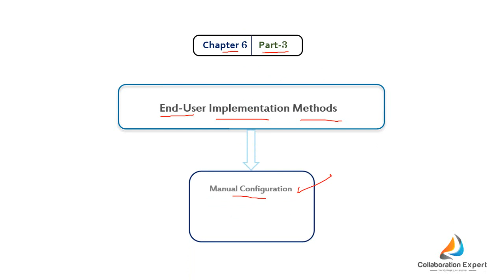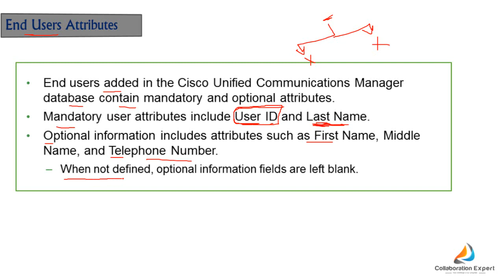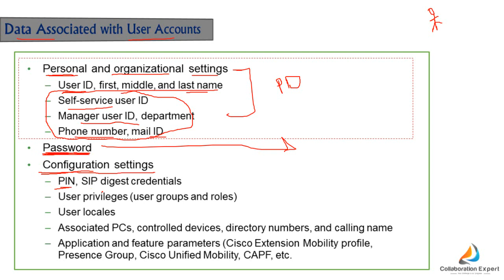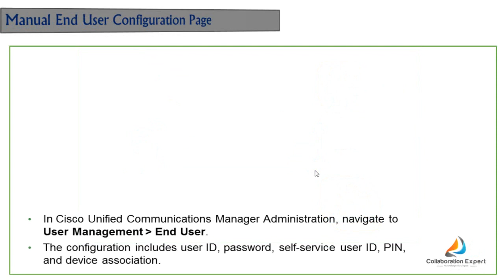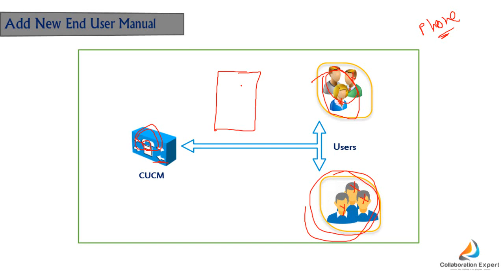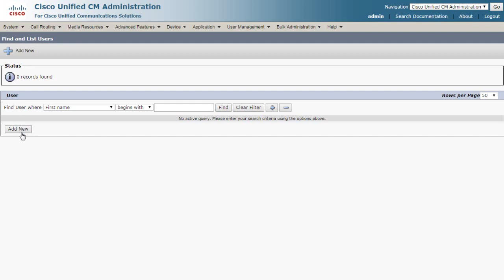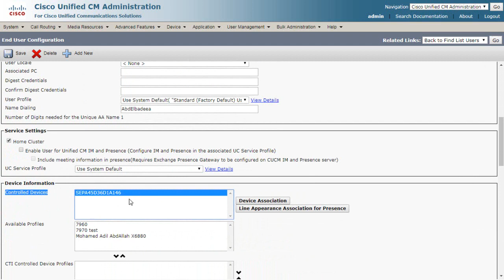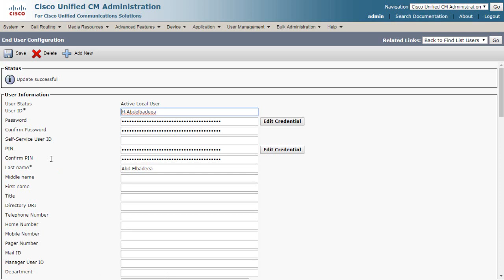24-CCNA Collaboration | CICD (CUCM End User Manual) By Eng-Hamdy Abd Elbadeea | Arabic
24-CCNA Collaboration | CICD (CUCM End User Manual + Configuration LAB) By Eng-Hamdy Abd Elbadeea | Arabic